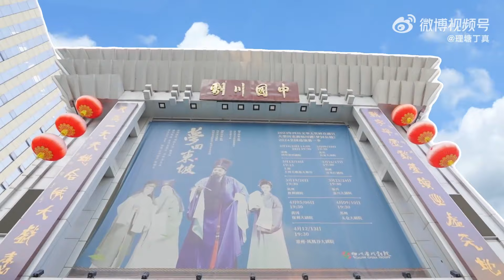丁真Ding Zhen-丁真和＂安逸＂熊猫再次见面啦，来一起看看他的“武生”造型吧，和我们共同体验这出好戏！